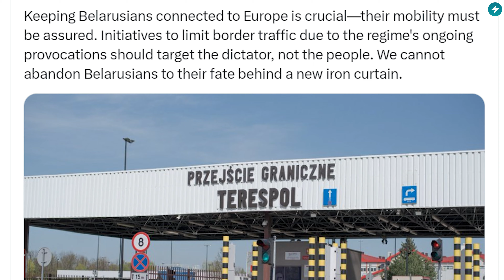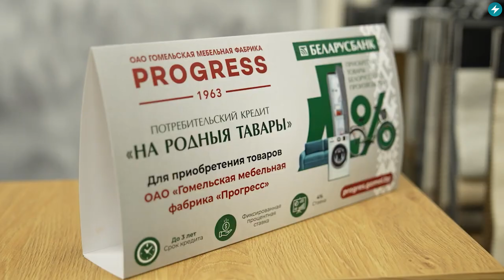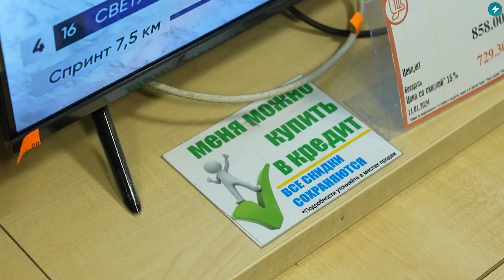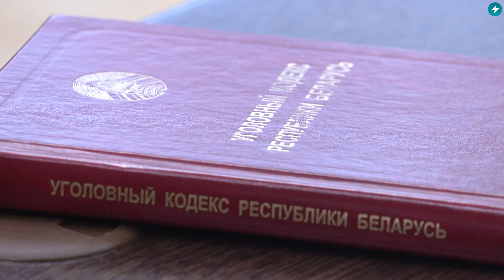Пошлины увеличили / Обман страховой / Водителям раскошелиться // Новости Беларуси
Главная новость дня на Маланке – Россия ударила по экономике Беларуси. Польша закрывает границу. Кто не получит страховые выплаты? Подробнее об этом смотрите в вечернем выпуске новостей Маланки с Натальей Копотевой.

00:00 Новости Беларуси.
00:27 Польша закрывает границу.
02:16 Удар по экономике.
04:10 Водителям приготовиться.
05:41 Налоги вырастут.
06:30 Обман страховой.
07:56 Беларуски в рабстве.
08:46 Лукашенко обидели.
09:37 Импортозамещение спорта.

ПОДДЕРЖИ ПОЛИТЗАКЛЮЧЕННЫХ

ПОДДЕРЖИ МАЛАНКУ